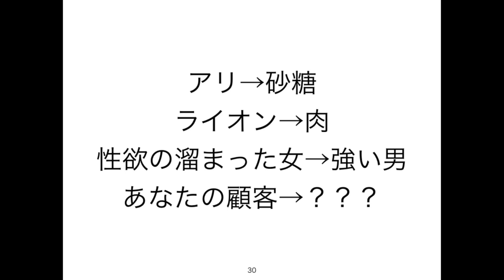09 お客さんを群がらせるコツ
ますだたくお個人のLine@
@masudatakuo で検索。

【無料インターネットラジオ】

ヒマラヤでも聴けます。